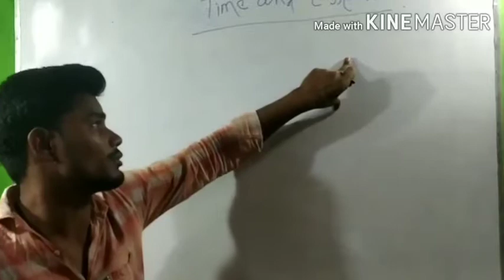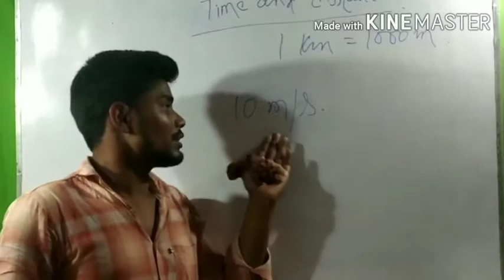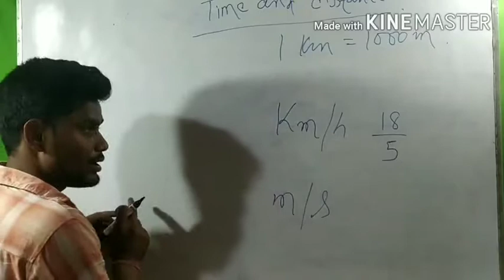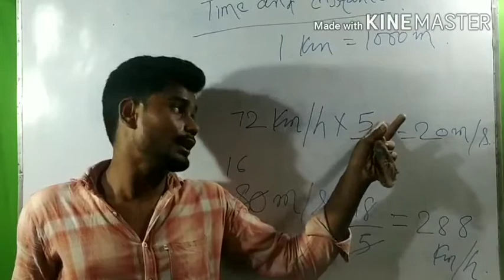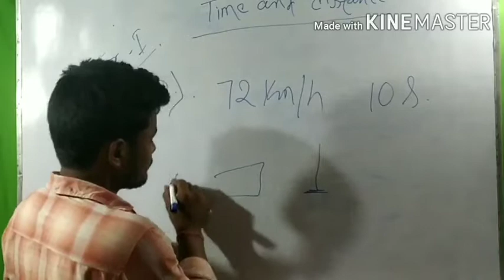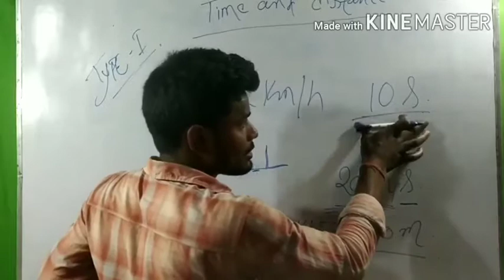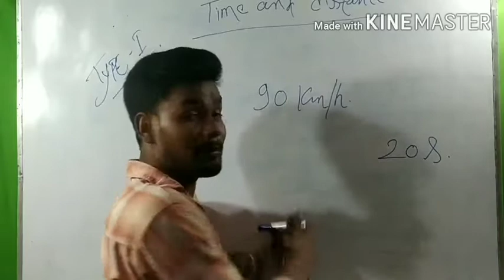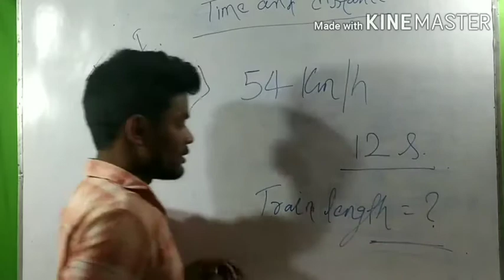Time and Distance for airforce y group || Time and distance full complete syllabus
Time and Distance for airforce y group || Time and distance full complete syllabus || Airforce y